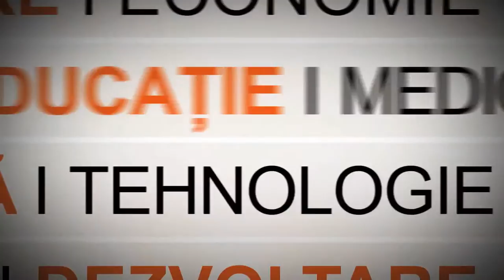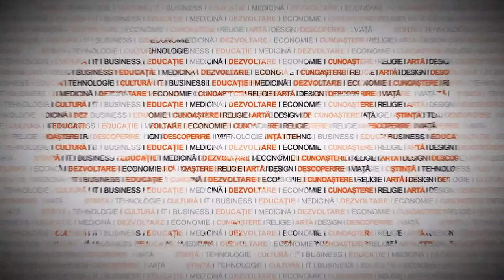Eradicarea stereotipurilor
Sexismul și misoginia, stereotipurile de gen și discriminarea sunt efecte ale unei educații deficitare, dar și ale unei legislații care există pe hârtie, dar nu este aplicată în viața de fiecare zi. Mihaela Miroiu consideră că școala și politica sunt principalele arene în care trebuie să fie promovată egalitatea sexelor.